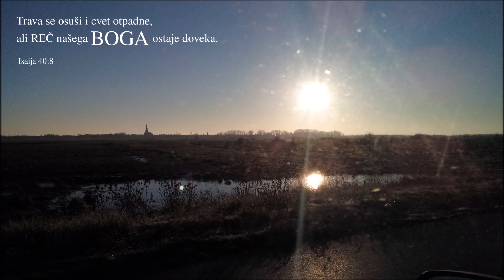H-E-C Služba 207) 19.02.2012. Marko 4 Apostoli u oluji